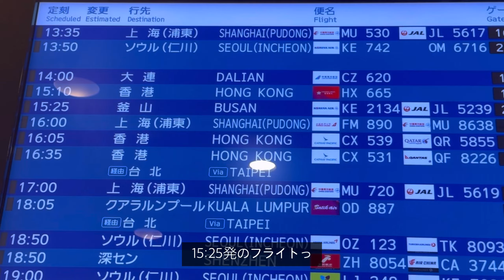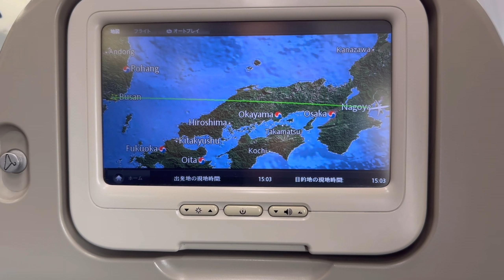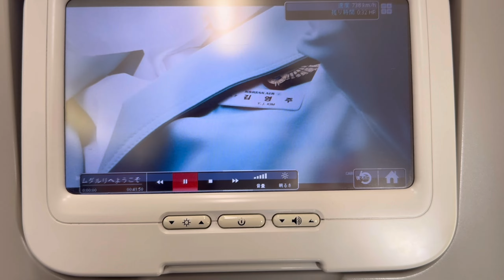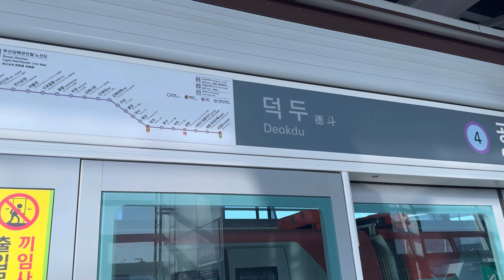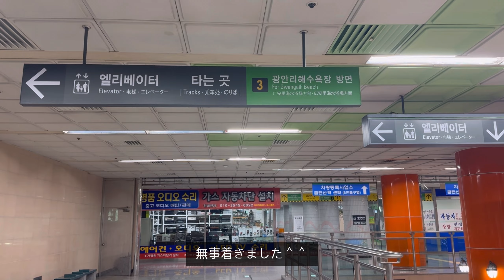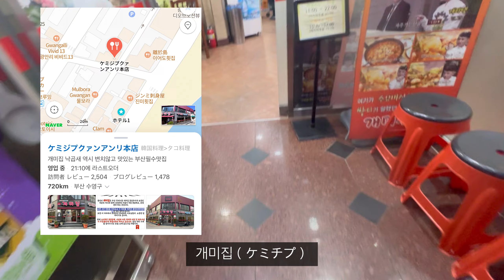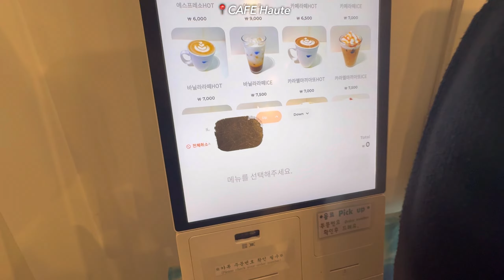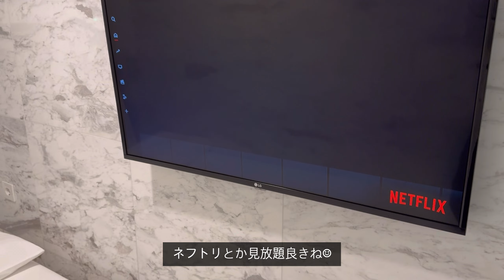【韓国VLOG】夜勤明けに行く釜山一人旅 ｜広安里｜釜山旅行｜Day1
初めての釜山へ2泊3日一人旅で行ってきました☺︎
ビーチの目の前のホテルでひたすら黄昏ました＾＾